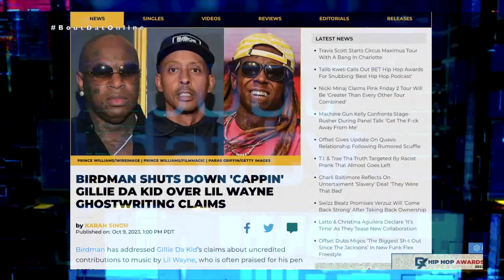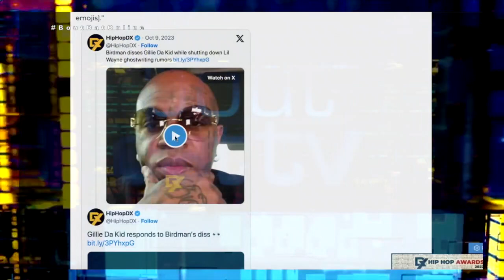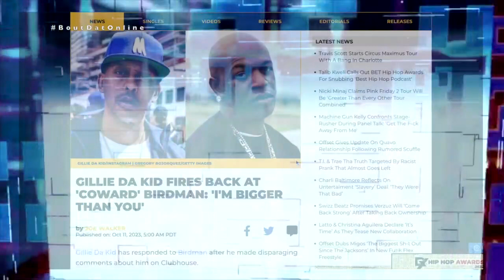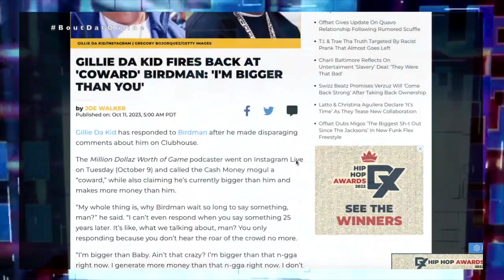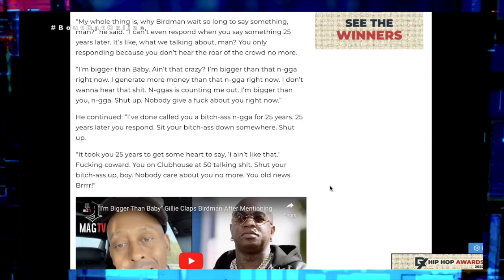BIRDMAN Trashes GILLIE DA KID For Lying About LIL' WAYNE Writing Claims, Gillie Calls Him A COWARD 😲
BIRDMAN Calls Cap On GILLIE DA KID Says He Is Lying About LIL' WAYNE Claims! Gillie Responds...